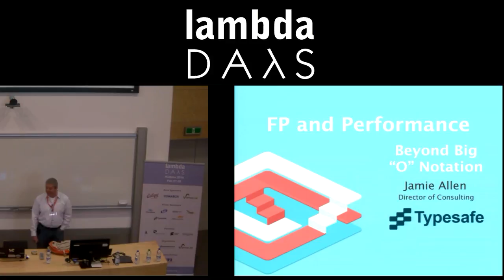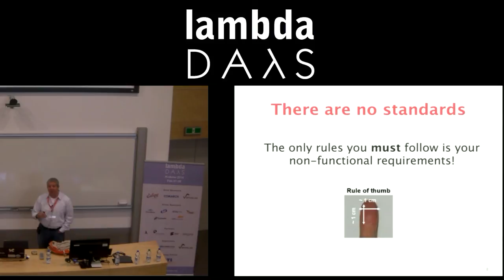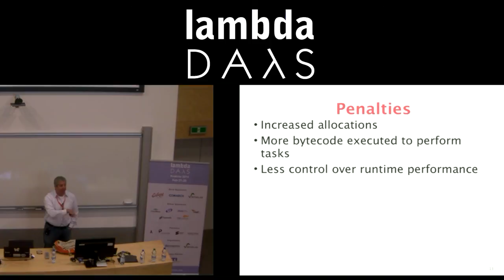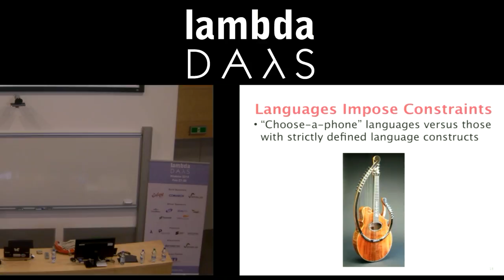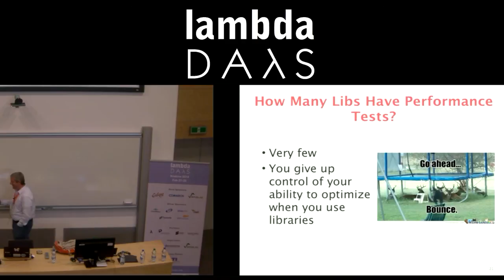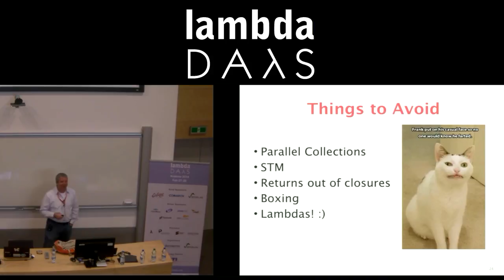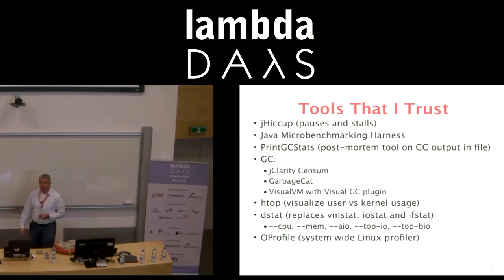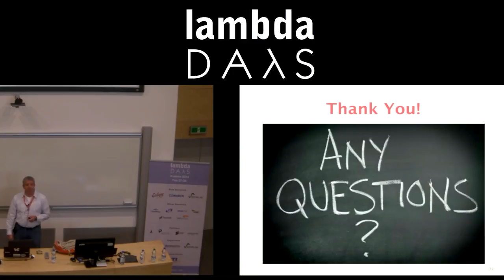Lambda Days - Jamie Allen - FP Performance and Scala: Beyond Big O Notation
While Functional Programming is a hot topic, many developers looking to optimize their code have a difficult time understanding how to identify areas of concern and mitigate them.  How do we identify and limit the number of intermediate objects being created?  How do we leverage threads appropriately for the machines on which our application will be deployed?  How do we tune the JVM garbage collector to match our application's memory profile?  Which operations and data structures have the greatest cost and affect these metrics the most?  These topics and more will be discussed, giving all of us more tools for writing performant code on the JVM while still remaining as functional as possible.